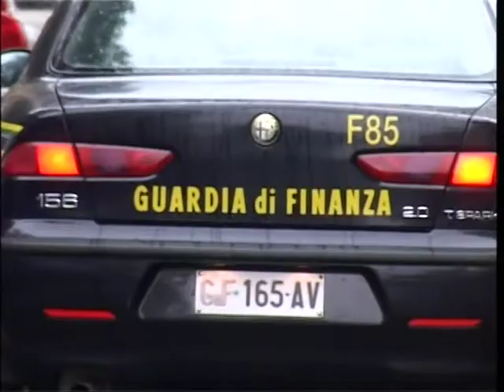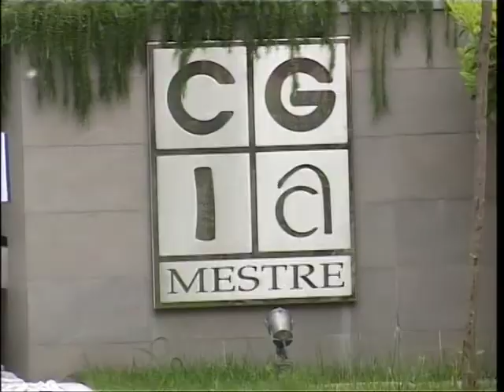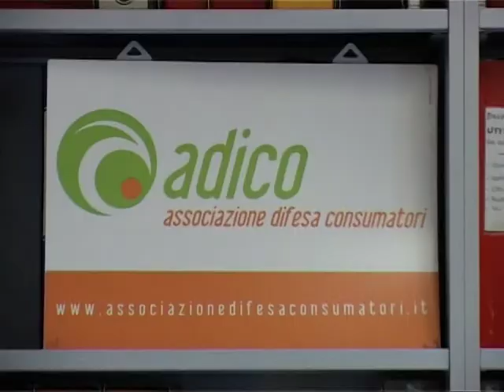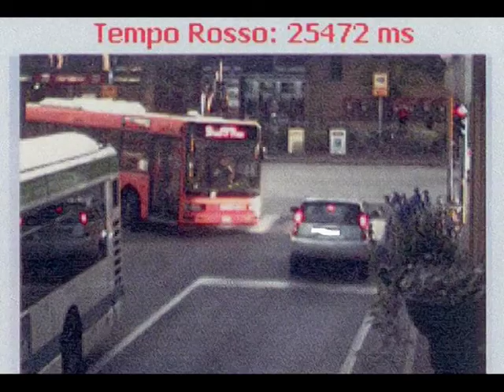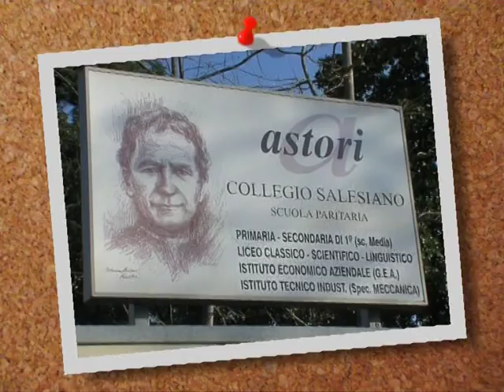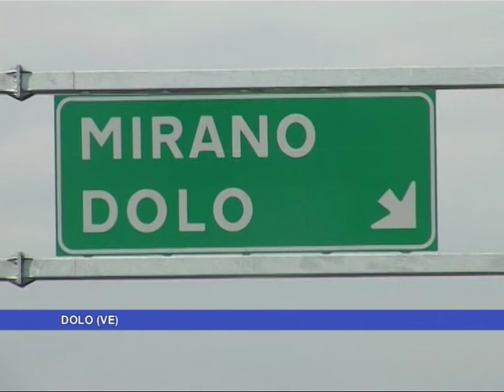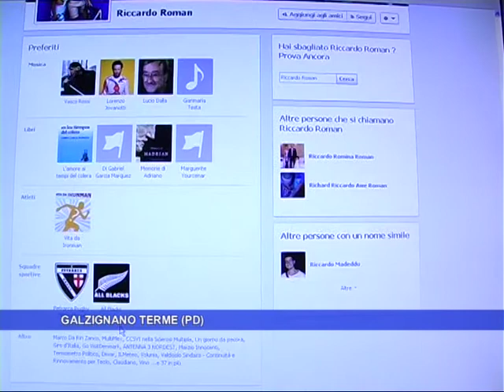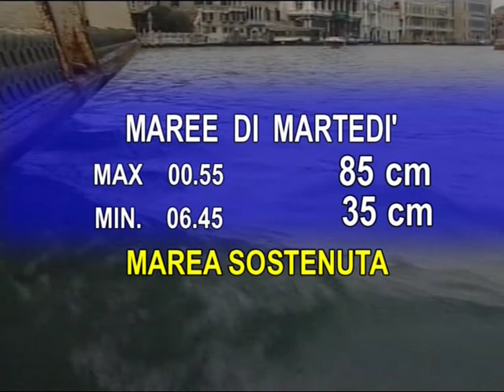TG Televenezia 14 gennaio 2013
Edizione del TG di Televenezia del giorno 14 gennaio 2013